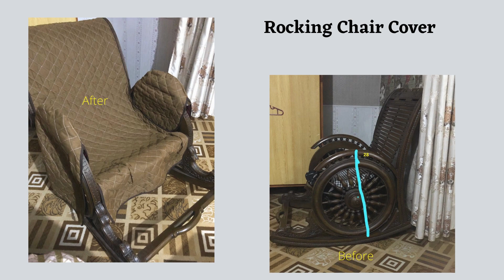Sofa Cover Range Made by Trendy Pakistan, Happy Customer Review Video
Trendy Pakistan is exclusive online store that offer 100% customised sofa cover. see our Happy Customer Review Video. that will encourage you to book your Sofa cover at following
Facebook.com/trendypakistan